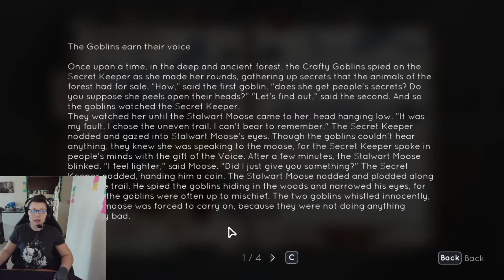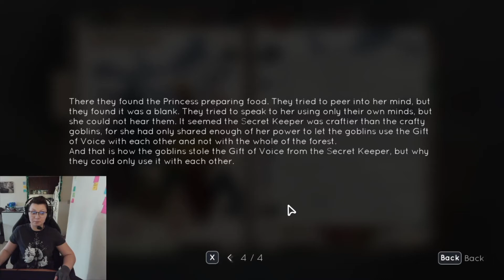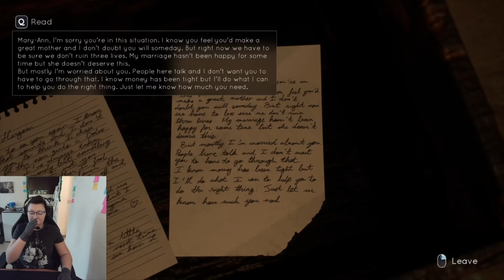Thinking about the past hurts l Part 3 - Ep. 2 l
Tell Me Why Part 3 of Episode 2. Confronting Tessa again cause b s be lying.